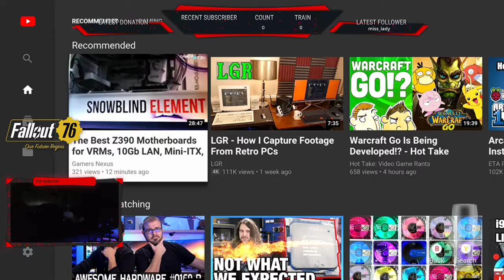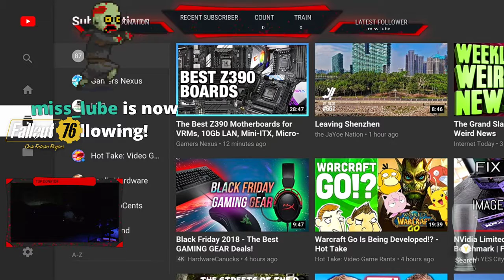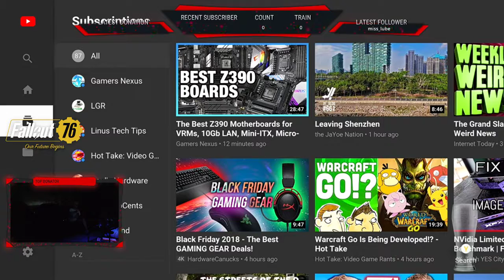Fallout 76, lets explore!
System Specs:

Thermaltake Core P3 Chasis
AMD Ryzen 1700x (OC'd to 3.9 ghz)
ASUS ROG X470-F Gaming Motherboard
Gigabyte GTX G1 Gaming 1070
16gb EVGA Superclocked ddr4 3000mhz
Adata XPG SX8200 240gb NVME ssd
Samsung 860 EVO 1tb SATA ssd
Thermaltake Toughpower Grand RGB 650w
Coolermaster ML240 AIO
LG 29 inch 21:9 UW monitor
Oculus Rift